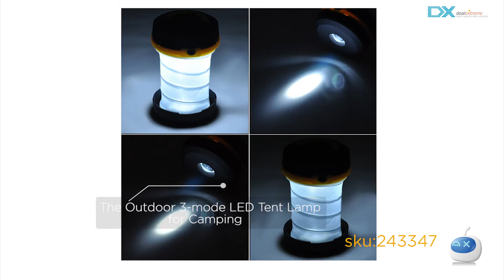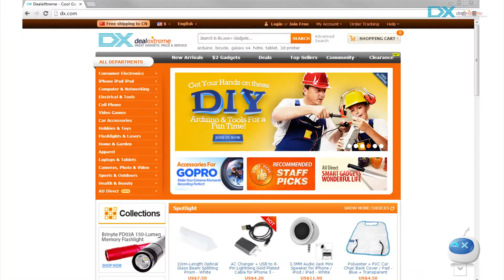DX: Convenient Outdoor 3-mode LED Tent Lamp for Camping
Convenient Outdoor 3-mode LED Tent Lamp for Camping - Black + Yellow

With hook to hang on to things for outdoor and home use.